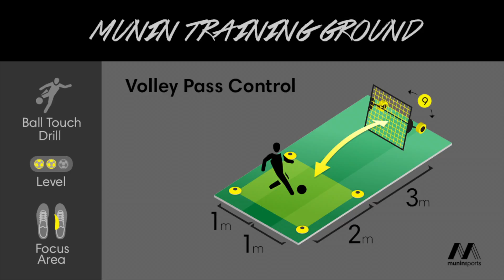Volley Pass Control - Right Foot (Ball Touch Drill #23)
Drill Description:
Step 1: Right foot pass
Step 2: Right foot 1st time half volley pass

Read more about the M-Station football training equipment, the worlds best rebounder, and how it can make you a better player, on our

Du kan læse mere om M-Station, og hvordan den kan hjælpe og træne dig til at blive en bedre fodboldspiller, på vores hjemmeside her: